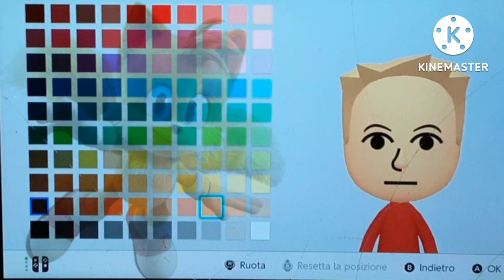HOW TO MAKE TAILS Mii/COME FARE IL Mii DI TAILS